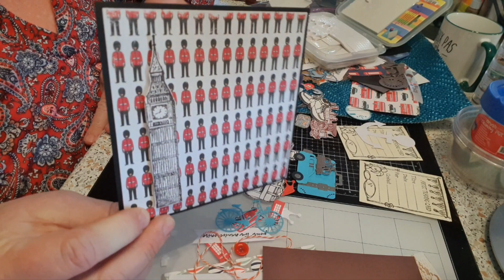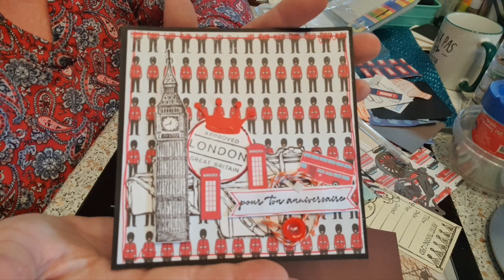Défi: Faire une carte anniversaire et un ATC avec 1 kit offert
Vous pouvez retrouvez ci dessous les liens et codes de réduction que plusieurs boutiques vous accordent.